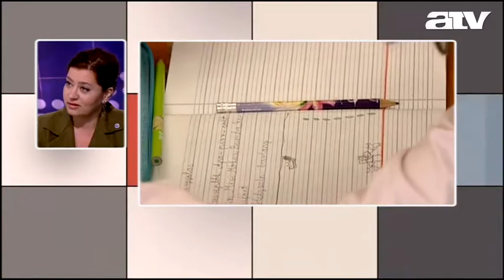Alapjog nem nyilatkozni vallásról vagy más meggyőződésről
Az ATV Start vendége Vadai Ágnes országgyűlési képviselő, DK.